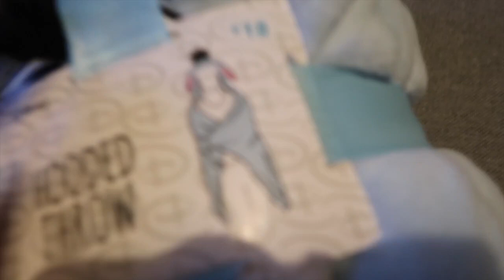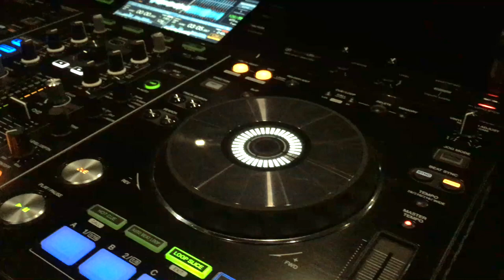DJ OP JUMPSQUARE HASSELT 🎧 🎶 | TALISAM TV #47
Vandaag in de video gaat Sam draaien op jumpsquare. Ik ga naar Freya haar verjaardags feestje en heb outfit keuze stress!

Talisam TV